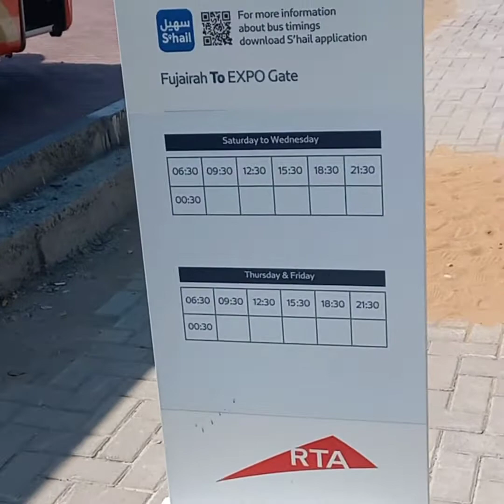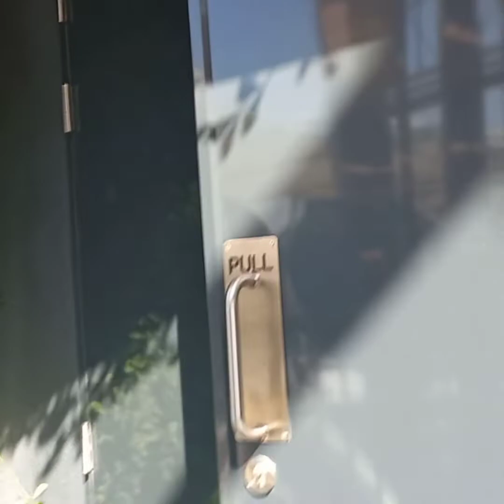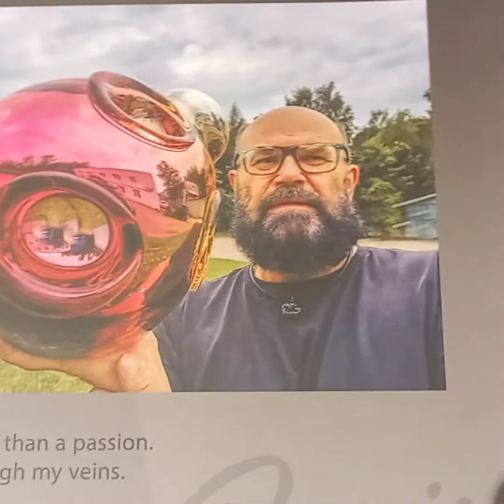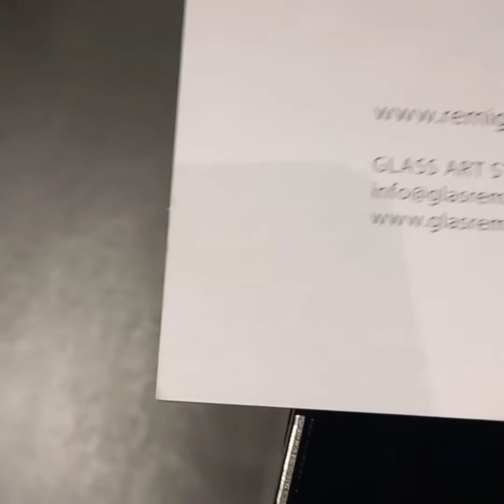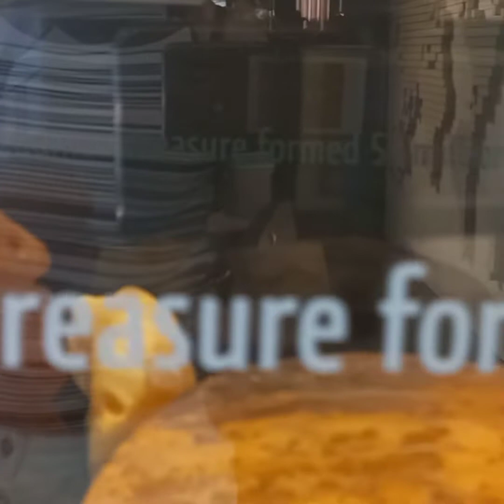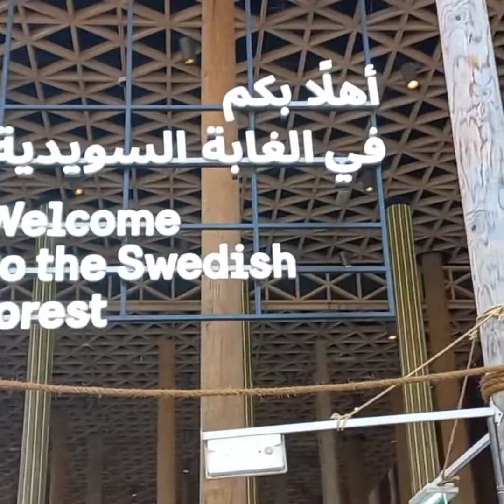Dubai Expo inside Slovania, Luthuainia and Sweden Pavillion